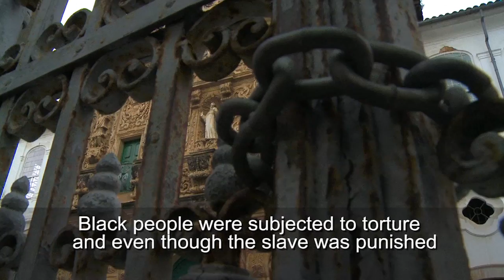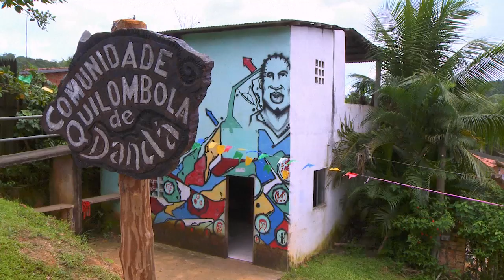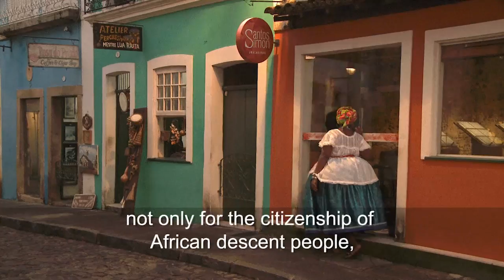Brazil: Descendants of slaves in a struggle for land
United Nations - In Brazil, descendants of slaves have lived for centuries on land occupied by their ancestors.  But in recent years their right to the land has been challenged.

21st Century, Episode #109